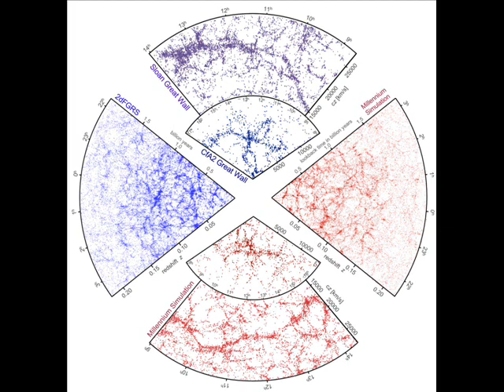"Millennium Blues" by John "Johnny Suit" Sybert